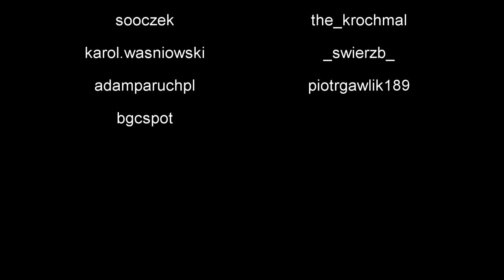Vlog#1 BGC spot JAM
Prywatny jam BGC